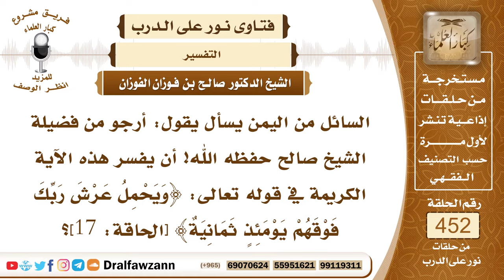6340- تفسير قوله تعالى: ويحمل عرش ربك فوقهم يومئذ ثمانية - الشيخ صالح الفوزان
"6340- السائل من اليمن يسأل يقول: أرجو من فضيلة الشيخ صالح حفظه الله! أن يفسر هذه الآية الكريمة في قوله تعالى: ﴿وَيَحْمِلُ عَرْشَ رَبِّكَ فَوْقَهُمْ يَوْمَئِذٍ ثَمَانِيَةٌ﴾ [الحاقة: 17]؟
الجواب: الجواب: نعم العرش له حملة من الملائكة، له حملة يحملونه من الملائكة ﴿الَّذِينَ يَحْمِلُونَ الْعَرْشَ وَمَنْ حَوْلَهُ يُسَبِّحُونَ بِحَمْدِ رَبِّهِمْ وَيُؤْمِنُونَ بِهِ﴾ [غافر: 7] وعددهم في الدنيا أربعة فإذا جاء قيام الساعة انضاف إليهم أربعة آخرون فصاروا ثمانية ﴿وَيَحْمِلُ عَرْشَ رَبِّكَ فَوْقَهُمْ يَوْمَئِذٍ ثَمَانِيَةٌ﴾ [الحاقة: 17] زيادة على الأربعة الذين كانوا في الأول انضم إليهم أربعة فيكونون ثمانية، فقوله: ﴿يومئذ﴾ يعني عند قيام الساعة وفي الآية دليل على علو الله جل وعلا على خلقه ﴿وَيَحْمِلُ عَرْشَ رَبِّكَ فَوْقَهُمْ﴾ [الحاقة:17]
السيرة الذاتية:
للاشتراك في قناة الشيخ صالح الفوزان

14_ الشيخ محمد أمين الشنقيطي
يتيوب

15_سماحة المفتي عبد العزيز آل الشيخ
 يوتيوب

رئيس الفريق
لمشروع كبار العلماء